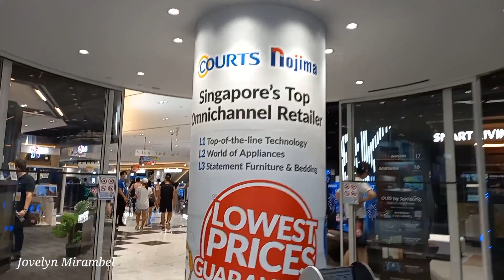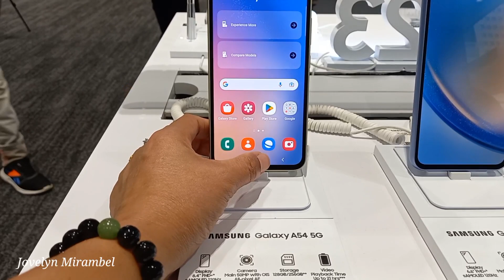Courts Nojima at The Heeren || Jovelyn Mirambel